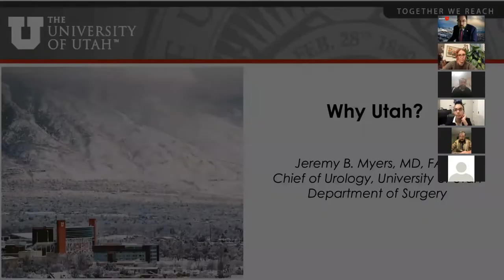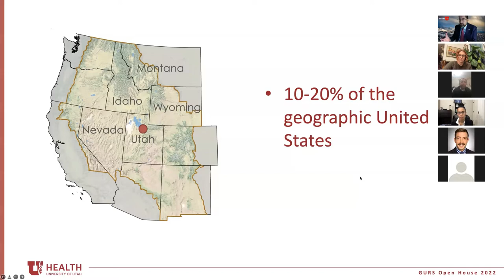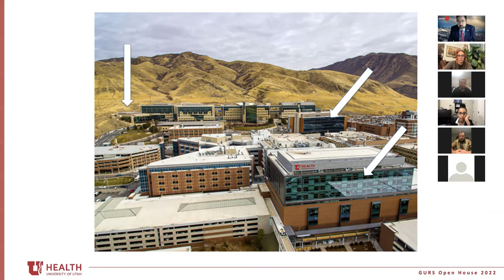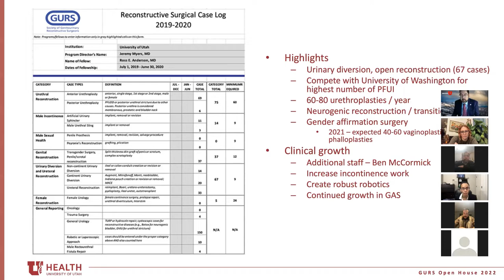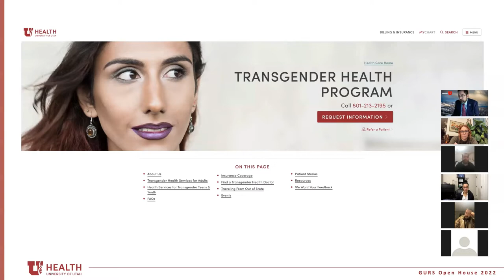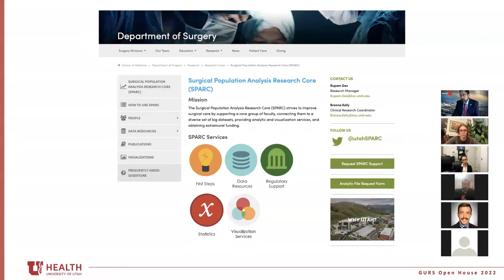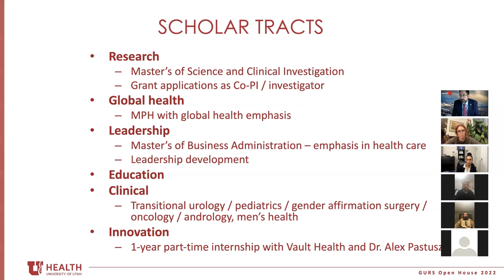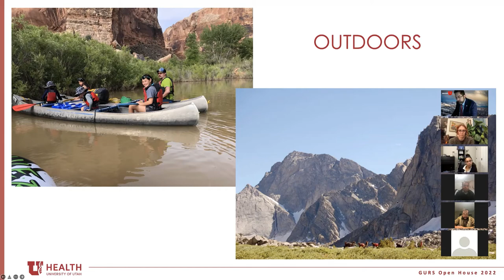University of Utah GURS Fellowship Virtual Open House 2022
Division of Urology Chief and Program Director of the GURS Fellowship, Dr. Jeremy Myers, discusses the training environment, research opportunities and what makes living in Utah so great.  For more information about the GURS Fellowship, visit: medicine.utah.edu/surgery/urology/education/fellowships/reconstructive/